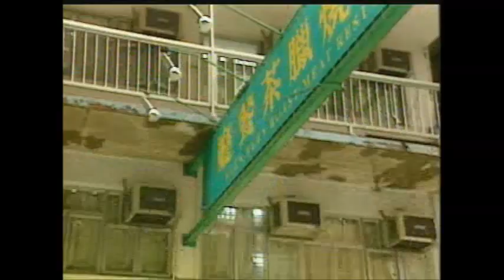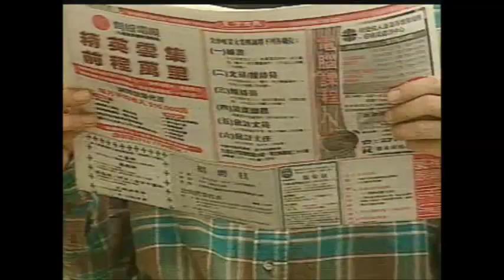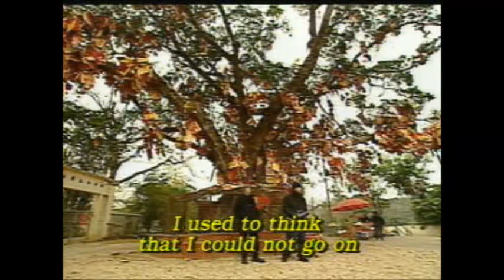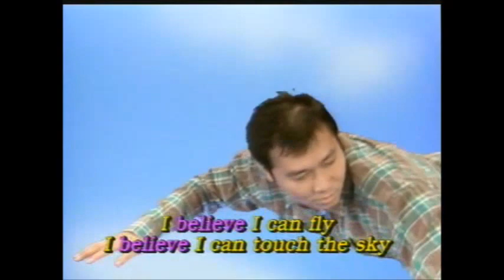反斗英語 - 一切從想飛開始(2000)